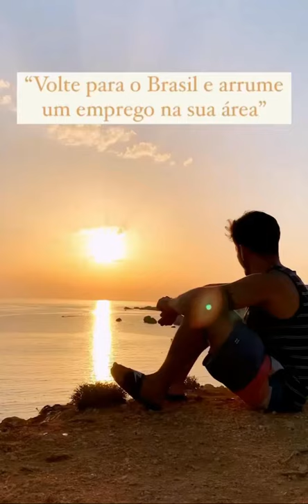Voltar para o Brasil e arrumar um emprego na área?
Somos Rafa e Luiza, nos conhecemos em um intercâmbio pela Austrália, depois de alguns anos nos mudamos para a Europa e atualmente moramos em Malta.

Por aqui compartilhamos nossa rotina, dicas de viagens, informações sobre vistos e um pouco da vida na Europa e em Malta para vocês.